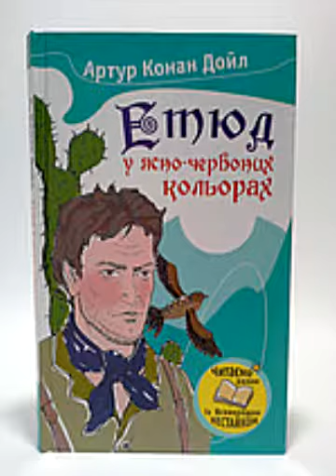Конан А Дойл Етюд в ясно червоних кольорах Частина 2 Розділ 2